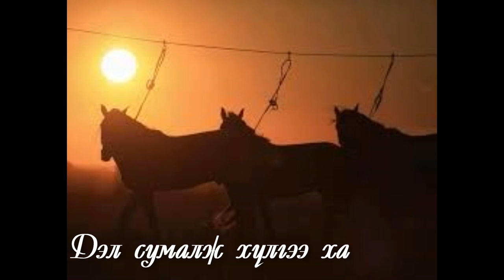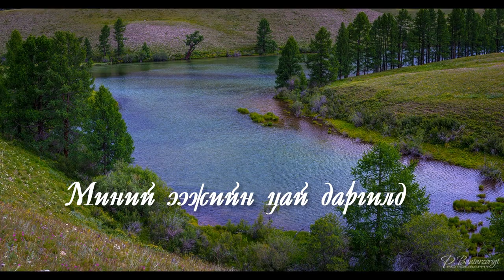Нутаг Дуучин Бат-Ундрах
Үг Н.Нэргүй
Ая Б.Дамбадаржаа